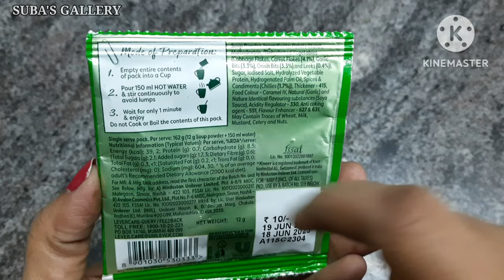Knorr manchow veg|knorr soup|knorr soup recipe